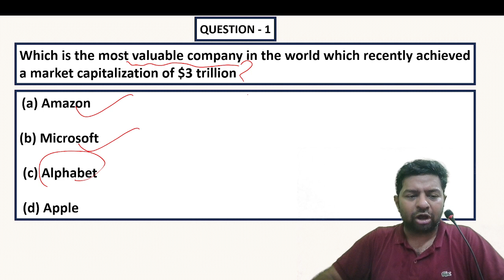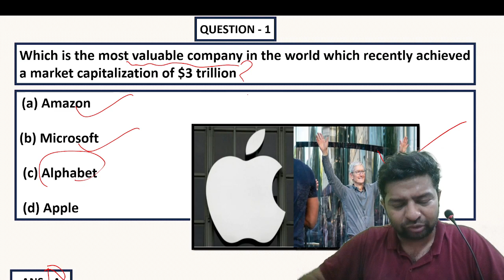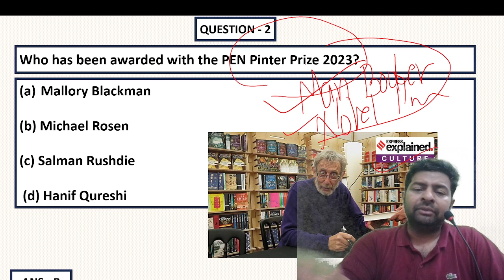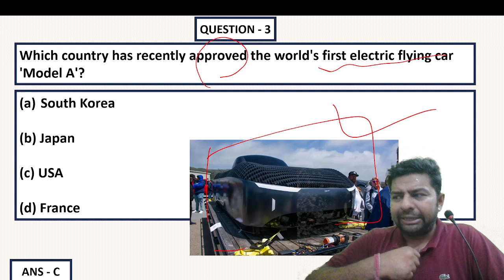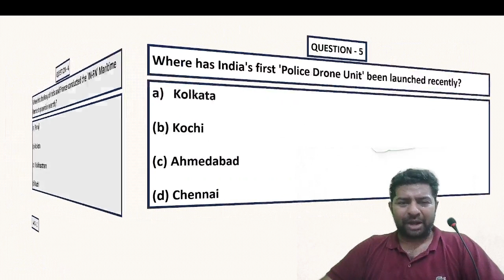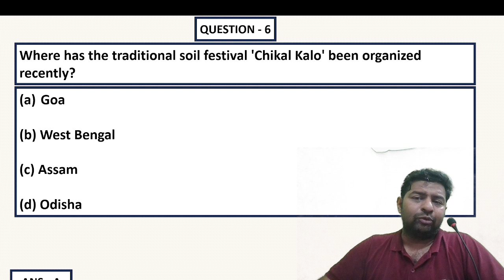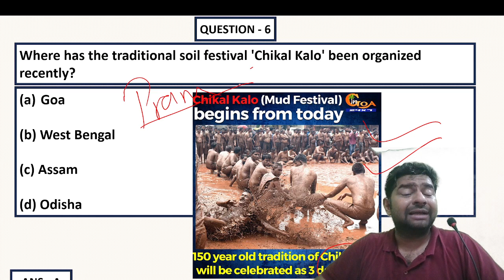Daily Current affairs ||3rd july ||2023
Daily Current affairs ||3rd july || 2023 | By Veterans Academy